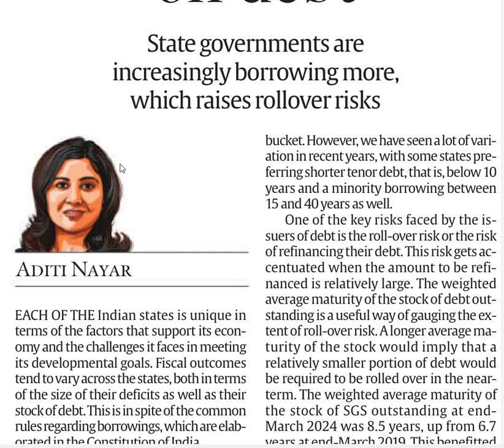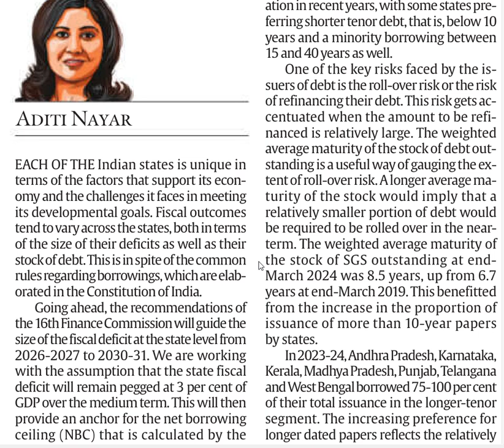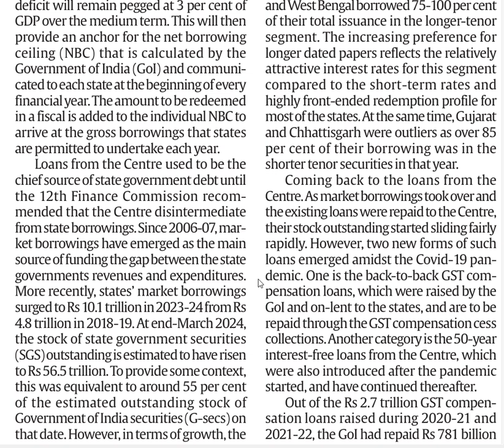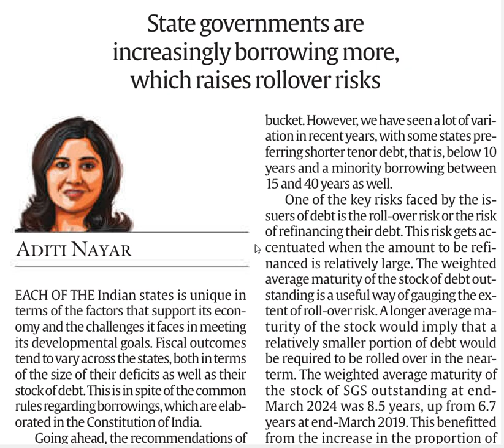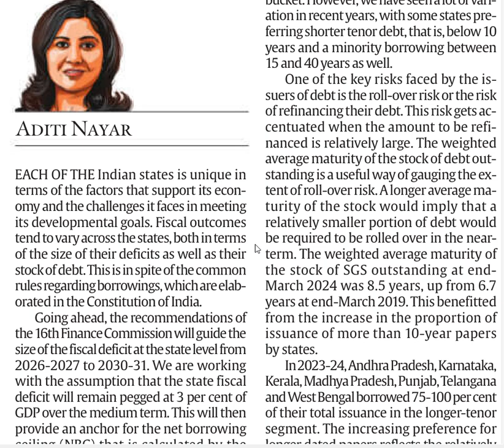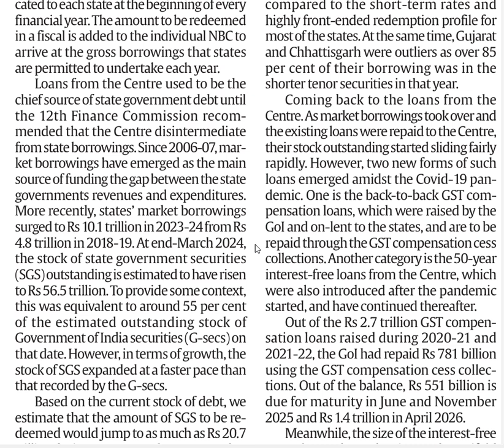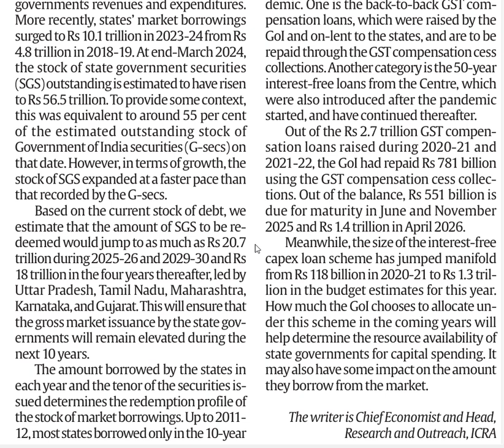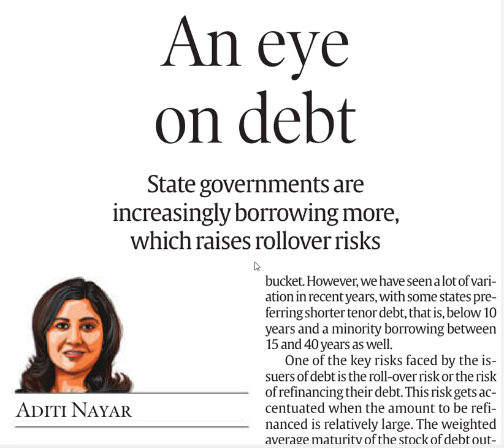Why States are borrowing more from the market? | Rollover Risks | Indian Economy | UPSC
YOUR ONE STOP SOLUTION FOR UPSC COACHING!

Established in 2018, RISHAM IAS is one of the finest and leading academies in Sirsa, Haryana preparing students for India's civil service exams viz. IAS, IPS and IFS. Our focus on comprehensive development aims to equip students with the knowledge and skills to excel in the competitive UPSC exam.

1. YouTube - @rishamias
2. Facebook - @rishamias
3. Instagram - @rishamias

RISHAM IAS ACADEMY's accomplishments: -
1. Awarded by Google in 2018
2. Awarded by National Platform, Vokal in 2021
3. Our proud Rishamian became RECORD holder in the India Book of Records in 2022
4. Awarded by ISRO for participation in Chandrayaan Contest in 2023
5. Awarded by SDM, Sirsa in 2023